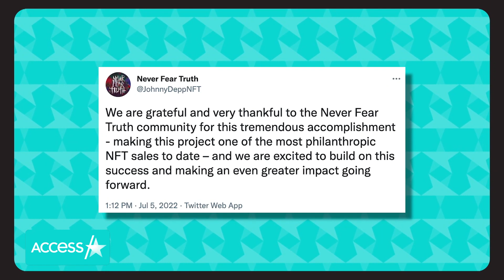Johnny Depp Donates Nearly $800K To Children's Hospital Charities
Johnny Depp is giving back. The "Pirates of the Caribbean" star donated nearly $800,000 to children's hospitals around the world by selling off a series of NFTs. Depp sold the digitally verified artwork through his Never Fear Truth community. "We are grateful and very thankful to the Never Fear Truth community for this tremendous accomplishment - making this project one of the most philanthropic NFT sales to date," the community's official Twitter account said in a statement.